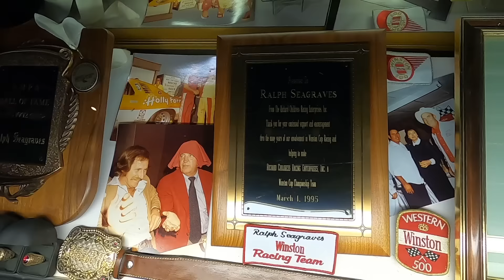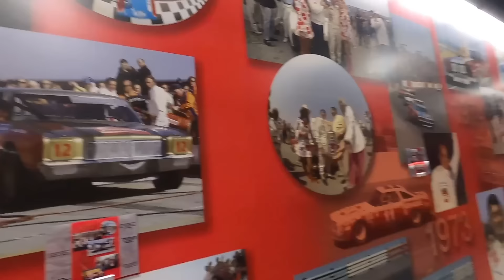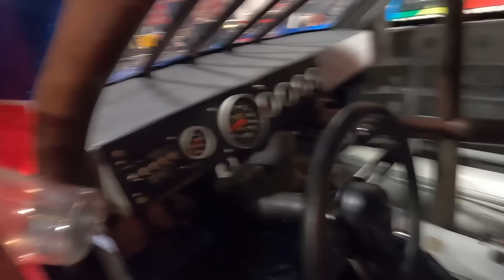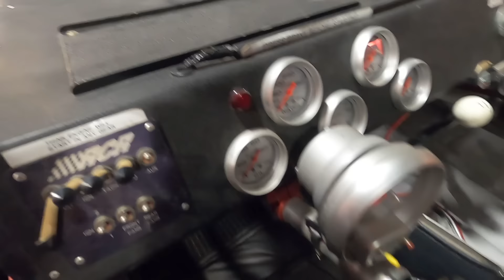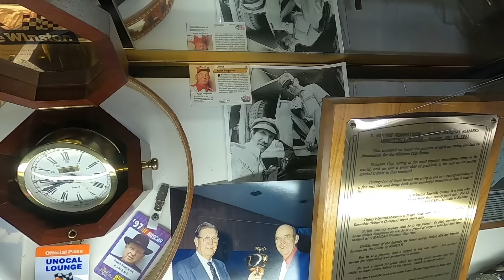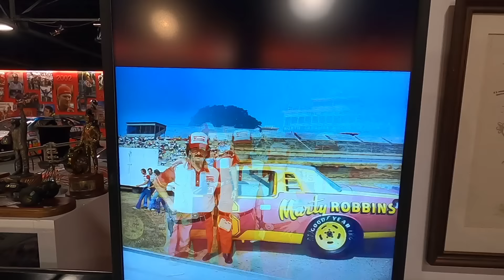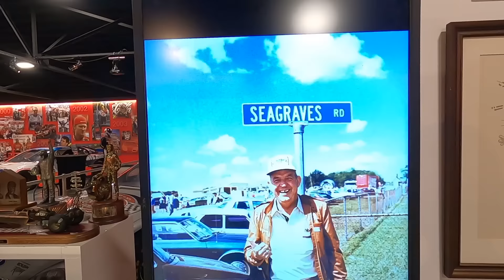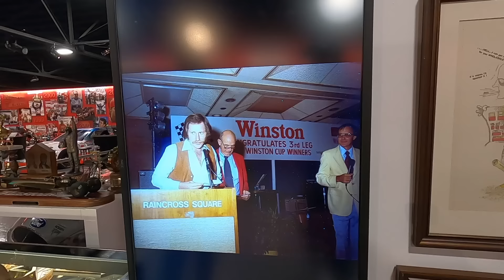Winston Cup Museum Full Tour: His Father Brought Winston To NASCAR! (Unseen Vintage Pictures)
We meet up with Colbert Seagraves who's father Ralph was an RJ Reynolds executive back in the day. Ralph was the man who brought the iconic Winston name to NASCAR back in 1971. Will Spencer of JKS owns the museum and through his long relationship with NASCAR and RJR has acquired a large amount of historic artifacts. When NASCAR had to get a new title sponsor in 2004 Will opened this museum shortly after in an effort to preserve the Golden Era of stock car racing. The Winston Cup Museum is in downtown Winston Salem North Carolina and open several days a week.

Mitchell: @stapleton42_
Logan: @Logann42_